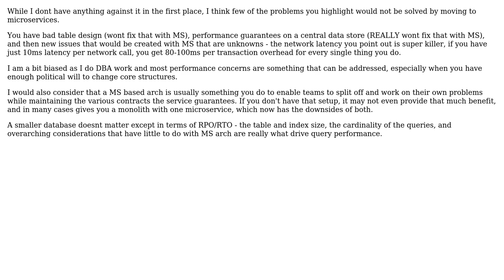Moving a module out of monolithic database using microservice patterns - challenges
Software Engineering: Moving a module out of monolithic database using microservice patterns - challenges

With thanks & praise to God, and with thanks to the many people who have made this project possible! | Content (except music & images) licensed under CC BY-SA | Music | Images & others | With thanks to user UVData user Glorfindel user ConstantineK and the Stack Exchange Network Trademarks are property of their respective owners. You are responsible for your own actions.